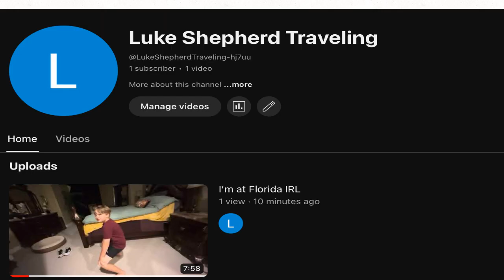I made a new YouTube channel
I made a new YouTube channel and it is cool

I will be doing irl travel videos while I’m on vacation and it will be a cool experience